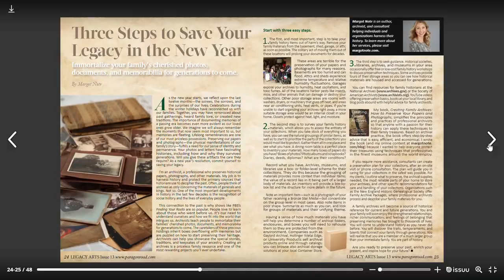Joy Loverde Interview (Legacy Arts Issue 20)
Joy Loverde has a reputation for being a path carver and visionary. Joy is the author of Who Will Take Care of Me When I’m Old? and the best-seller, The Complete Eldercare Planner. The American Medical Association says, “It’s the best book we’ve seen.” Joy is frequently in the news. You may have seen her on the TODAY Show and Good Morning America or heard her interviews on National Public Radio. During her career, she has been quoted in the Wall Street Journal, TIME, Money, New York Times, USA Today, and Good Housekeeping, among many others. Joy’s work has taken her to every corner of the world where she has personally interacted with thousands of family members and professionals in the field of aging. Connect with Joy on social media. Her books are available wherever books are sold or visit Joy’s